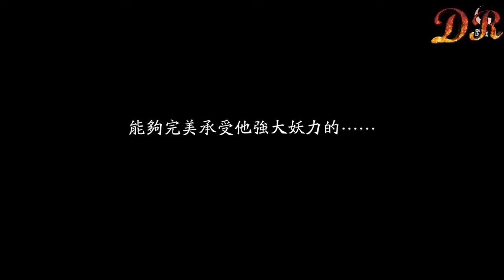Inuyasha: Naraku's War[犬夜叉-奈落之戰(正版授權)] #3